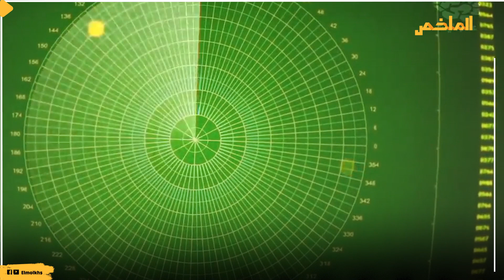ليس من صنع البشر.. سر نسب عجائب الدنيا السبع.. عمره آلاف السنين.. حير العالم وتحدى العلوم الحديثة!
آلاف السنين تمضى على عجائب تلك الآثار وهي تقف شامخة معلنة مواصلة التحدي لكبار الباحثين، رافضة الكشف عن سرها الذي حير العلماء  لأزمنة مديدة وقرون عديدة،  شغف العالم لم يتوقف لحظة لكشف النقاب عن سر الحضارة،  فهل حان الوقت؟ روايات كثيرة وتفسيرات أكثر غرابة حول الطريقة التي بنى بها القدماء معالمهم الأثرية الحاضرة إلى وقتنا هذا، في وقت شيدوا فيه بنايات هندسية تعجز أحدث المعدات الحديثة والأنظمة التكنولوجية المتطورة على محاكاتها وبناء مثلها.